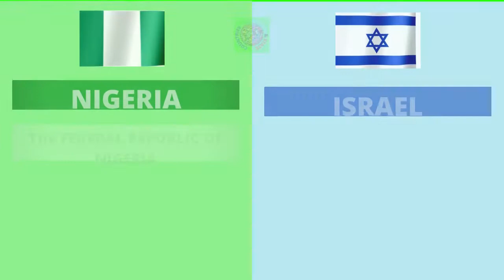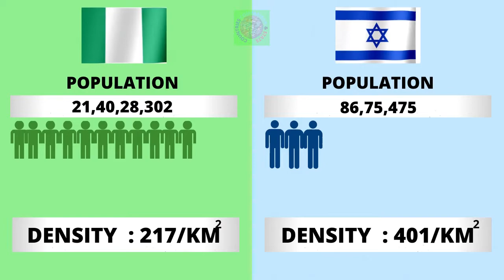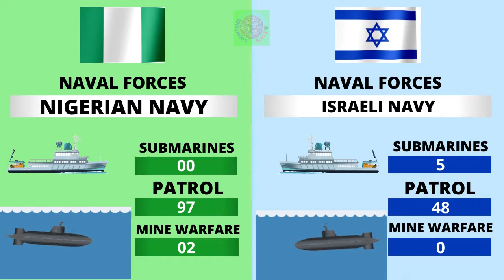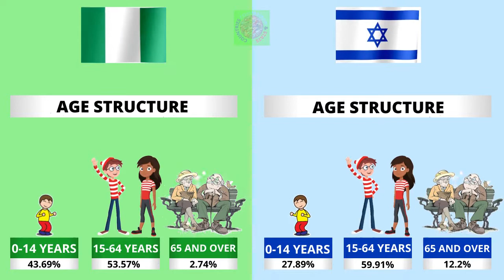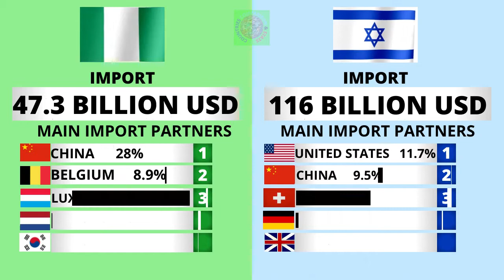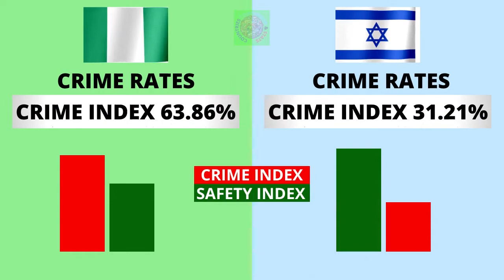Nigeria vs Israel Country Comparison 2021 | Israel vs Nigeria Military power Comparison 2021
Nigeria vs Israel - Country Power Comparison